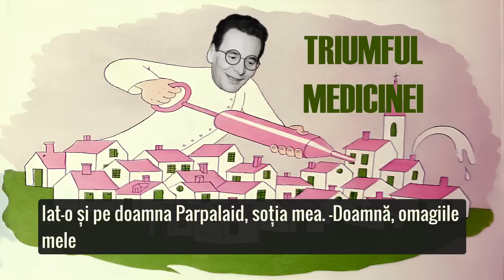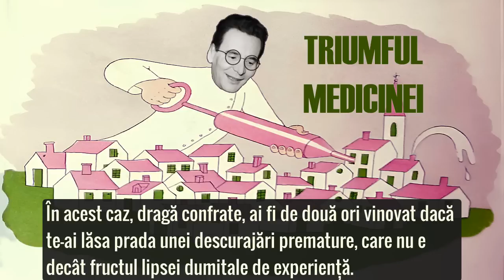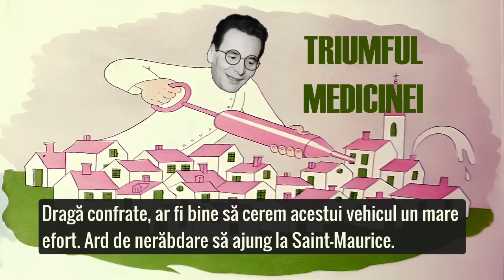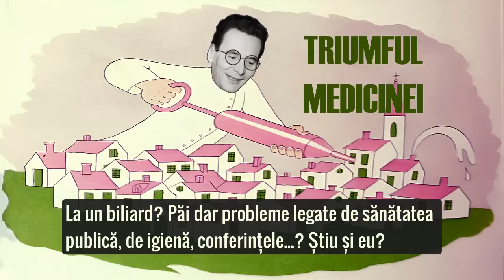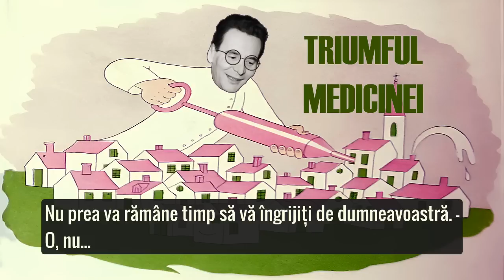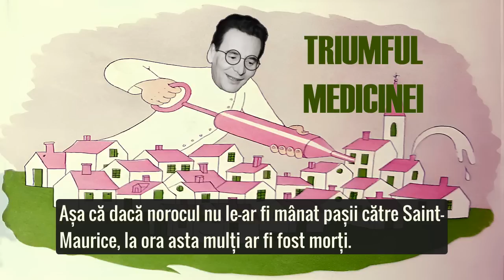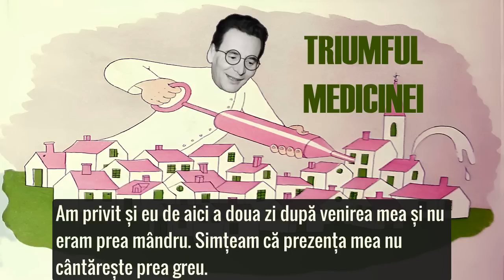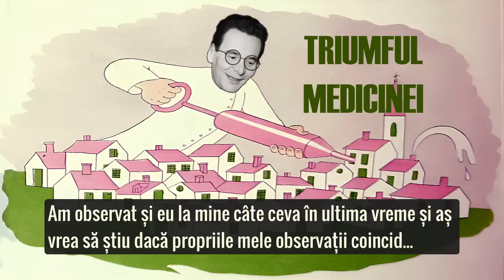TRIUMFUL MEDICINEI cu Radu Beligan🎭 Teatru Radiofonic Subtitrat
Teatru radiofonic de comedie după comedia "Knock sau Triumful medicinei" de Jules Romains, în adaptarea și regia artistică a lui Mihai Zirra. Înregistrare din anul 1967.

Distribuție: Radu Beligan (Doctorul Knock), Costache Antoniu (Învățătorul Bernard), Florin Scărlătescu (Farmacistul Mousquet), Mircea Balaban (Doctorul Parpalaid), Dem Savu (Toboșarul), Mimi Enăceanu (Doamna Parpalaid), Nelly Sterian (Prima doamnă), Marieta Rareș (A doua doamnă),  Nineta Gusti (Doamna Rémy)